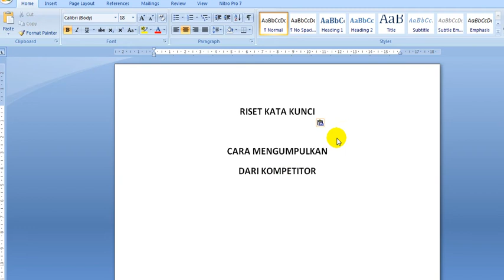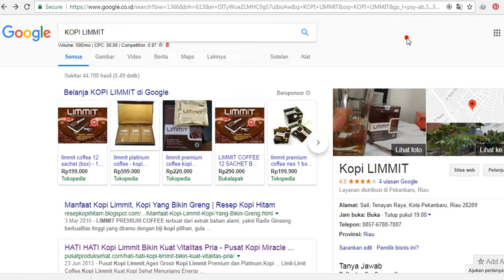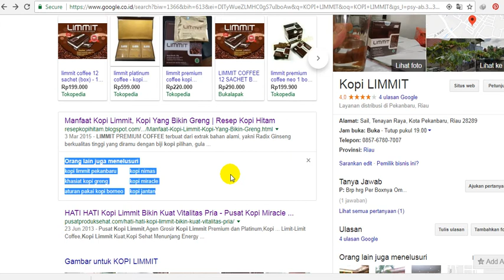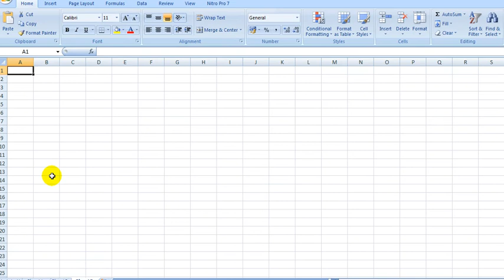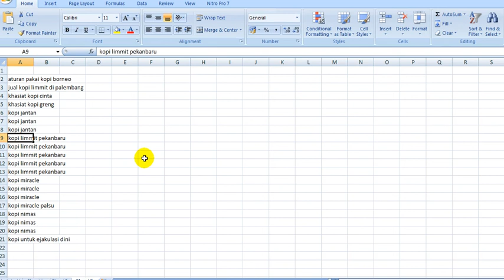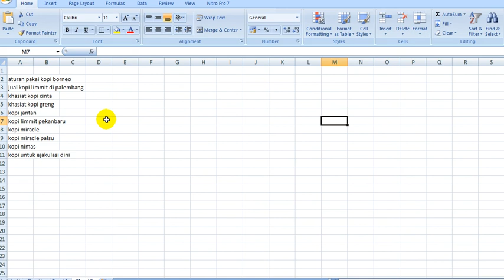Cara Riset Keyword Paling Jitu untuk SEO Gratis Pakai Google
riset keyword youtube, cara riset keyword dengan semrush, riset keyword gratis, keyword planner gratis, aplikasi riset keyword, google keyword planner gratis, google keyword tool indonesia, cara riset keyword paling jitu

Untuk anda ingin mengetahui kata kunci kompetitor trik ini cocok anda buat.

Persiapan :
- Kata yang akan diriset
- Google Chrome
- Koneksi Internet
- Notepad untuk mencatat KW
- Ms.Excel
- Kopi

Selamat mencoba
Jika ada yang kurang jelas, silahkan tanyakan di kolom komentar ya